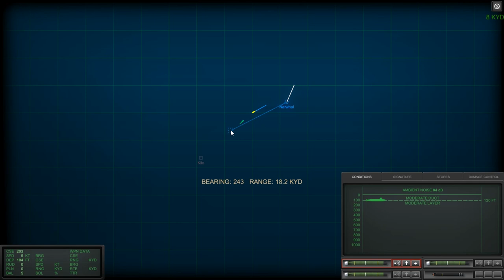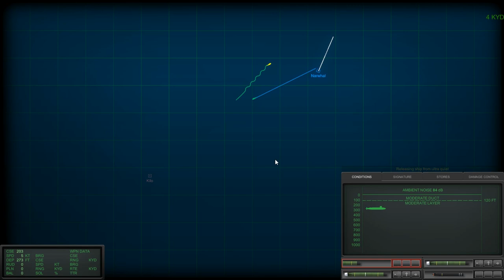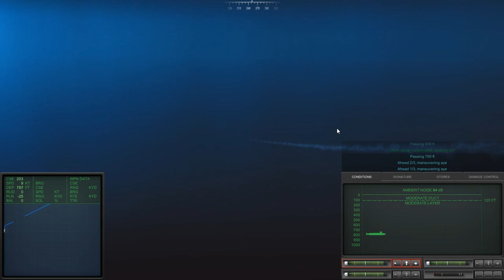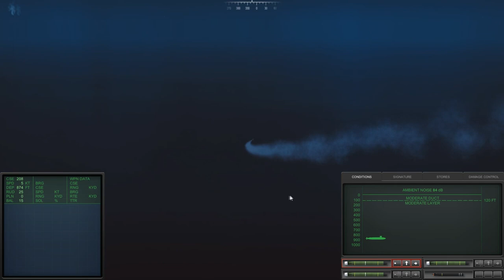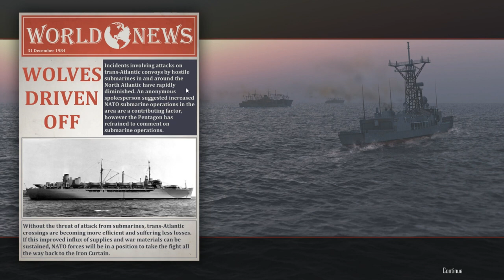Cold Waters: Destined For War - A Review (LP Part 11)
In this video I return to my Jack Ryan Jr campaign of Cold Waters thew newest game by Killerfish Games the devs that brought us Atlantic Fleet.

Cold Waters is a real time submarine 3rd person shooter and is very much the spiritual successor.

In this video I return to discuss the new book by Graham Allison, "Destined For War" which disuses the likelihood of conflict between the United States and China in the near future and how to avoid it.